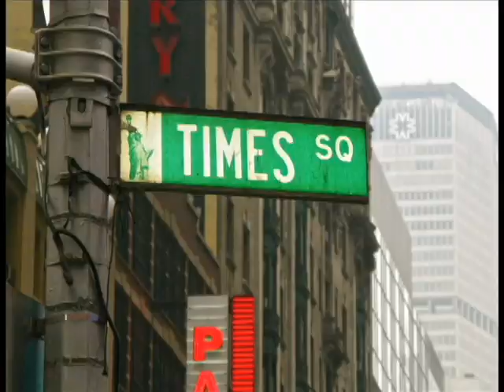IMPRINT-TV: A Magical Place Called Our Time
OUR TIME, LOCATED IN NEW YORK CITY, IS A FIRST OF ITS KIND. THIS NON-PROFIT THEATER COMPANY IS DEVOTED TO HELPING KIDS WHO STUTTER. NOT ONLY DOES OUR TIME ENCOURAGE KIDS TO ACCEPT THEIR STUTTER, BUT ALSO HELPS THEM TRANSFORM THEIR FEAR INTO CONFIDENCE.